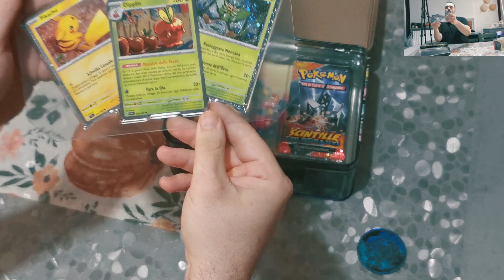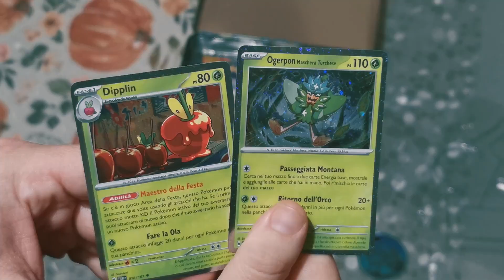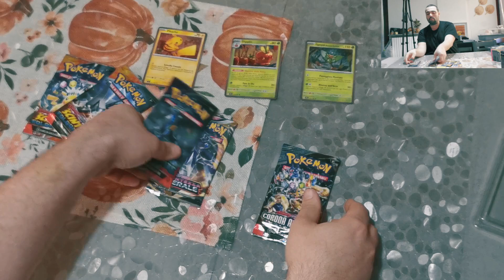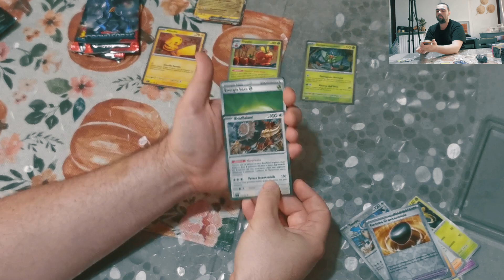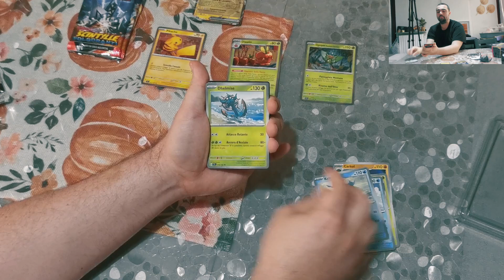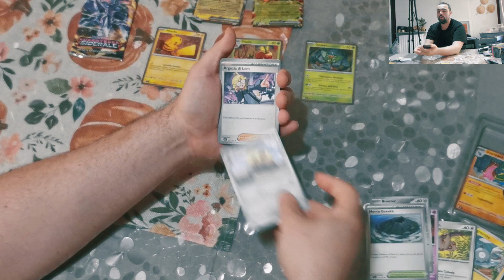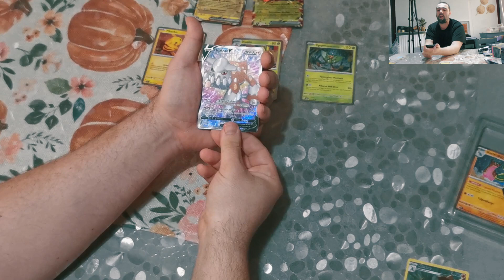Bauletto introvabile di pikachu! sbustiamo?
apriamo il nuovo bauletto  di scintille folgoranti con addirittura una bustina di spada e scudo all'interno